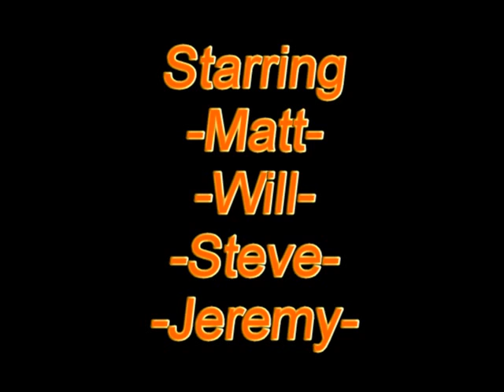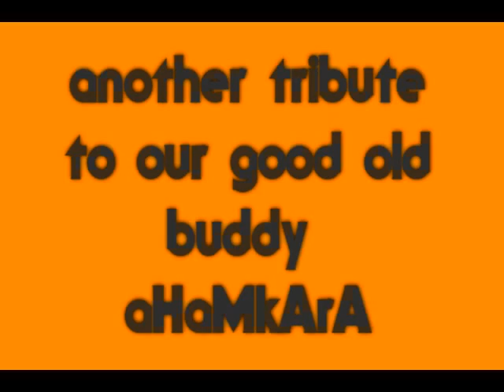Fat Polish Kid Show Episode 9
YE YE, it is the newest episode of the Fat Polish Kid Show. Anyway, it's pretty funny, and as usual, we worked our asses off for it, so please enjoy.

Music Used
-FPKS Theme- Will/Matt/Steve
-Bulls on Parade- Rage Against The Machine
-Psycho- Movie Theme
-Six- All that Remains
-The Most Wonderful Time of the Year- Andy Williams
-Heat of the Moment- Asia
-FPKS Outro- Will/Steve